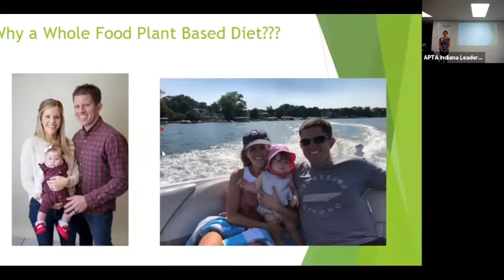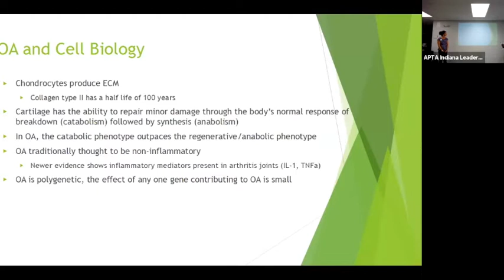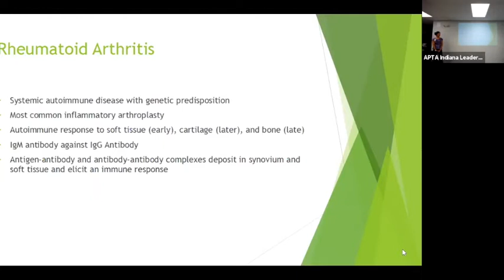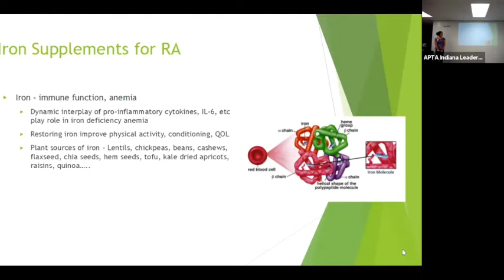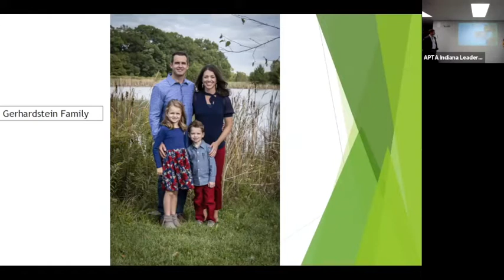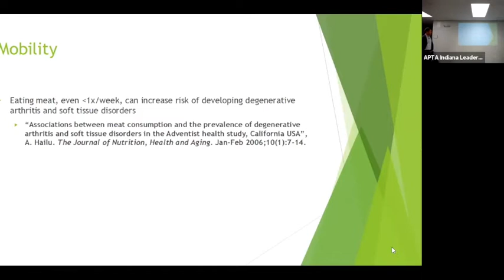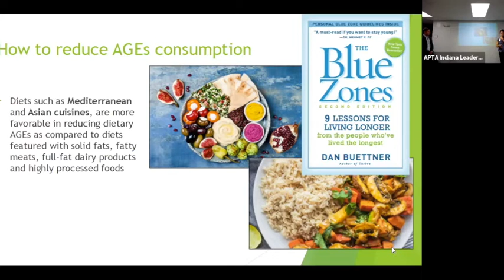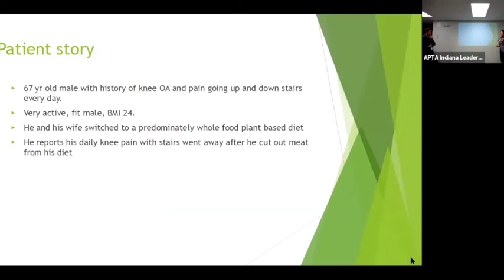Orthopedic Surgeon and Family Physician Discuss How Your Diet Can Improve your Pain at ProTailored!!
Orthopedic Surgeon and Family Physician discuss how your diet can improve your pain at ProTailored Physical Therapy!  Dr. Kristin Gerhardstein and Dr. Jon Lynch speak on how your diet not only effects your weight, cholesterol, general health, but also your joint, muscle and nerve pain.

Class is Powered by Plants

Kristin L. Gerhardstein, MD
PPG - Family Medicine & Pediatrics
11055 Twin Creeks Cove
Fort Wayne, IN 46845

Jonathan R. Lynch, MD
ONE - Adult Reconstructive Surgery
11136 Parkview Circle